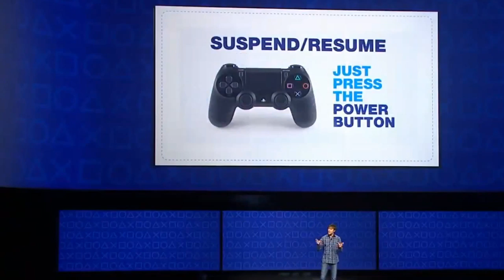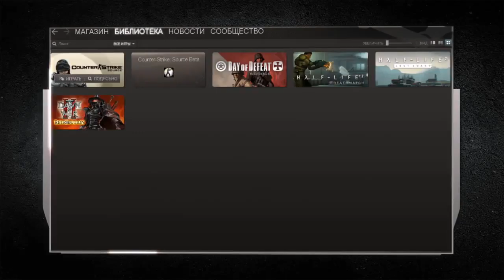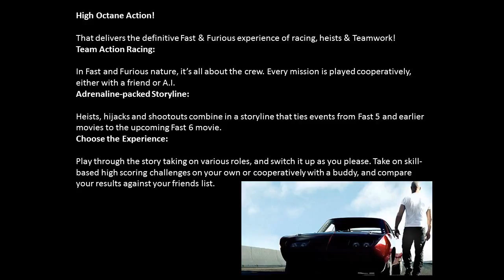[joystick] Еженедельный дайджест игромира выпуск 7 (23.03.13)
Выпуск необычный, потому, как у Талии пропал голос) В этом выпуске вас ожидают: PlayStation 4, Battlefield 4, Valve+Steam, The Elder Scrolls Online, Fast & Furious: Showdown, Resident Evil 6 и Left 4 Dead 2, Carmageddon: Reincarnation, Dead Island: Riptide, Beyond: Two Souls, Видеоигры вызывают повреждения мозга игроков. Буду рада каждому вашему просмотру и лайку)

В подготовке выпуска участвовали:
Голос: Дмитрий "Папа Лис"
Монтаж: Талия Сорока

music in video:
Xihilisk - The Movement of Dogs
Azeda Booth - Big Fists (Secret Mommy mix)
Houdini Roadshow - Rocksteady
from last.fm